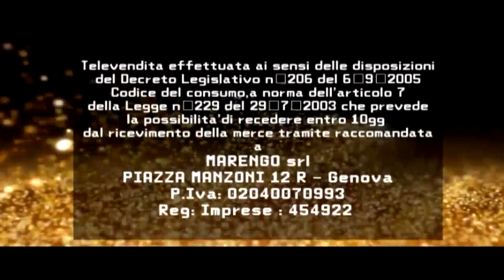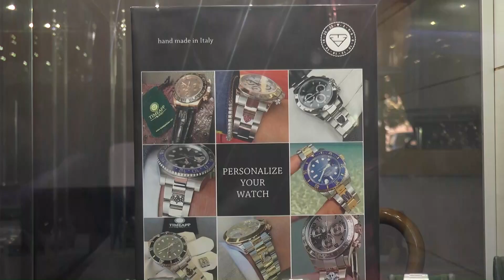Marengo Orologi 19 Luglio